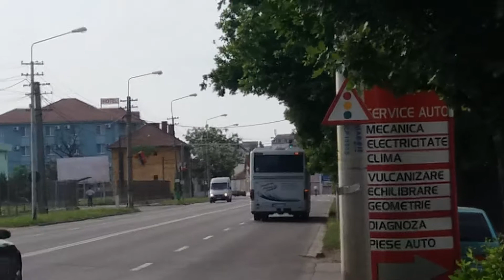Setra S 315 H din Oradea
Acular